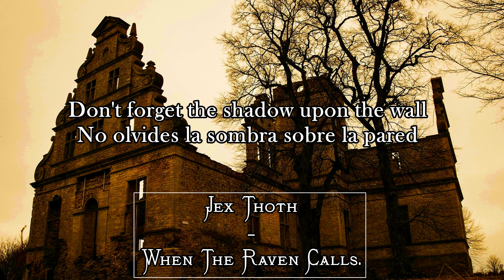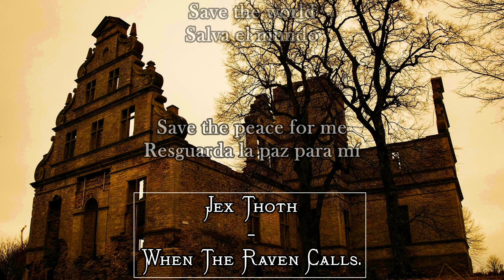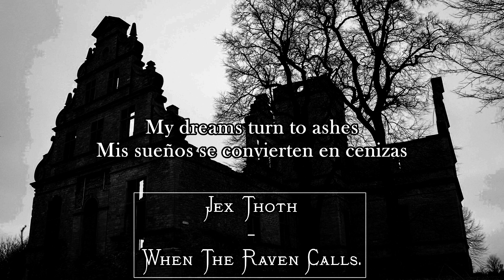Jex Thoth - When The Raven Calls (Lyrics / Letra)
A Jex Thoth song!

Love from this amazing singer.